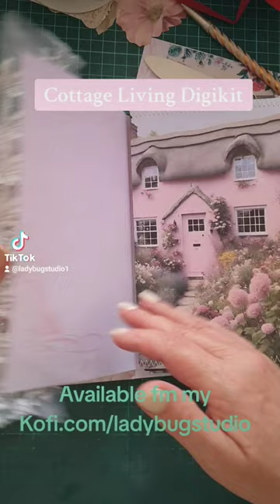My latest journal kit Ladybugs available from